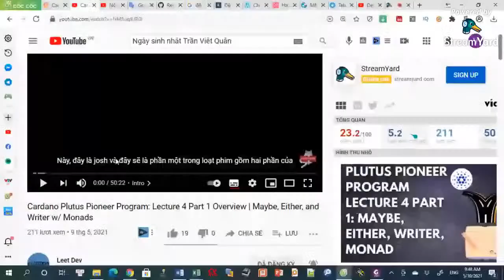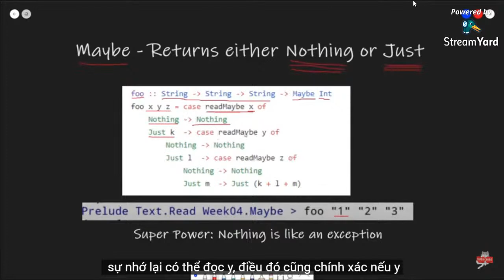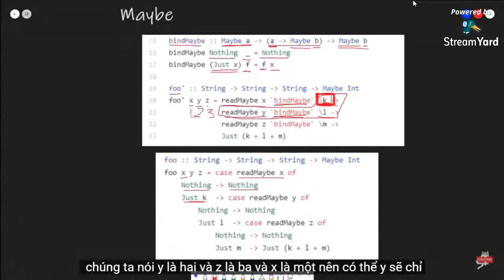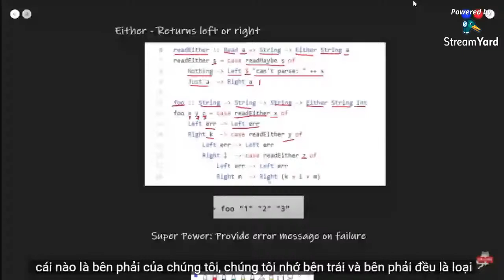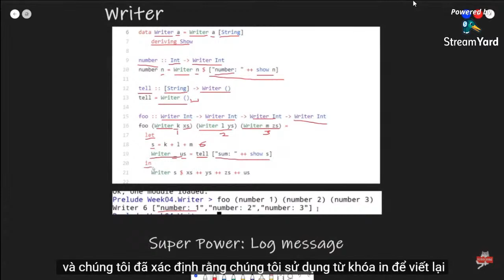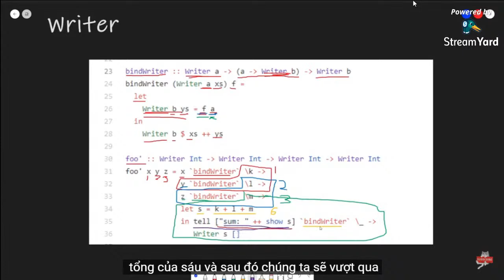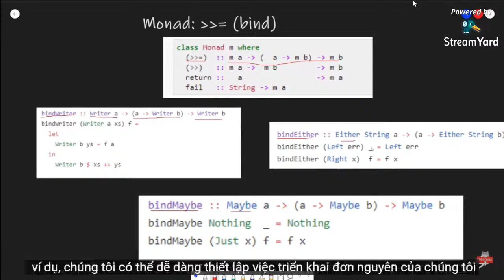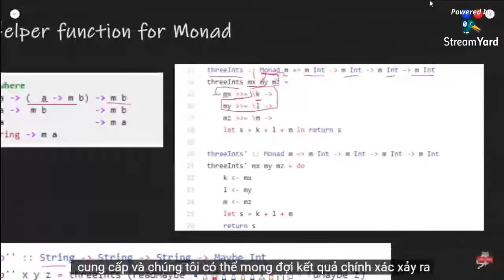Cardano Plutus Pioneer Program: Lecture 4 Part 1 Overview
Bài giảng 4 bao gồm một lượng lớn các ý tưởng mới. Nhiều đến mức chúng tôi sẽ giải nén nó thành 2 phần. Trong phần 1, chúng ta sẽ xem xét 1,5 giờ đầu tiên của bài giảng, nơi chúng ta sẽ hướng dẫn các ví dụ về mã.

Cụ thể, chúng ta sẽ xem xét loại Có thể và Một trong hai. Sau đó, chúng ta sẽ xem xét việc triển khai một kiểu Writer mới.

Cuối cùng, chúng ta sẽ xem xét Monad và xem các loại trên có thể được định nghĩa như thế nào là Đơn nguyên.

Một chủ đề cụ thể đã được quan tâm là chức năng ràng buộc của Đơn nguyên. Tôi ước gì tôi đã làm rõ trong video, nhưng ràng buộc là gì:

"... nhận một giá trị đơn nguyên và một hàm có thể biến đổi giá trị và trả về một giá trị đơn nguyên mới."

Tôi chỉ đề cập đến các chủ đề trong ngữ cảnh của mã đã được sử dụng xuyên suốt bài giảng và không thực hiện công bằng về chủ đề. Vui lòng tham khảo các nguồn hữu ích khác để hiểu Monads:

Tài nguyên:
Plutus Pioneer Github Repo: https: //

00:00 - Giới thiệu
00:39 - Tác dụng phụ
02:31 - IO
03:30 - Triển khai IO cơ bản
04:43 - Có thể
08:46 - Có thể mã đơn gi���n
17:14 - Một trong hai
21:48 - Mã đơn giản hóa
26:08 - Lớp người viết tùy chỉnh
30:42 - Mã đơn giản của Writer
39:29 - Định nghĩa đơn nguyên
41:13 - Chức năng ràng buộc đơn nguyên
42:13 - Lợi ích đơn nguyên
44:56 - Tạo một chức năng trợ giúp đơn nguyên chung
49:11 - Kết luận